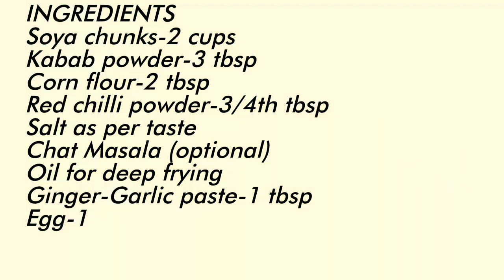Soya Chunks Kabab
Quick easy & tasty recipe. whenever you want to eat Chicken kabab u can think of this recipe, because it just tastes same. Soya Chunks r good for health.